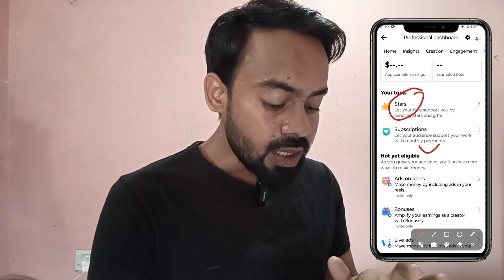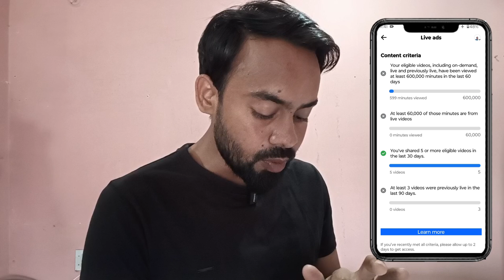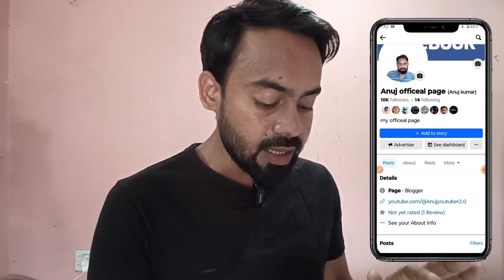facebook से पैसे कैसे कमाए🤑 | how to earn money from facebook | facebook se paise kaise kamaye 2024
Related keywords👇👇

मात्र 10 दिन में facebook से पैसे कमाना शुरू | facebook se paise kaise kamaye 2024🤑| facebook page

Facebook se paise kaise kamaye 2024😍 | How to earn money from Facebook | earning money from Facebook

facebook se paise kaise kamaye2024

facebook se paise kaise kamaye2023

facebook se paise kaise kamate hai

facebook se paise kaise nikale

facebook se paise kaise withdraw kare

facebook se paise kaise kamae jaate hain

facebook se paise kaise kamayemanoj dey

how to earn money from facebook by uploading movie clips

how to earn money from facebook profile

how to earn money from facebookin tamil

how to earn money from facebook ads on reels

how to earn money from facebookmanoj dey

how to earn money from facebookmalayalam

2024

facebook se paise kaise kamaye2024 manoj dey

facebook se paise kaise kamaye2024 copy paste

facebook se paise kaise kamaye2024 me

facebook se paise kaise kamaye2024 pakistan

facebook se paise kaise kamaye2024 february today

facebook se paise kaise kamaye2024 april today

how to earn money from facebookin telugu
how to earn money from facebook malayalam
how to earn money from facebook manoj dey
facebook page se paise kaise nikale
facebook page se paise account me kaise transfer kare
facebook page se paise withdrawal kaise kare
facebook page se paise kab milte hai
facebook page se paise kaise kamaye 2024
facebook page se paise kaise kamaye manoj dey
facebook page se paise kaise kamaye pakistan 2023
facebook page se paise kamane